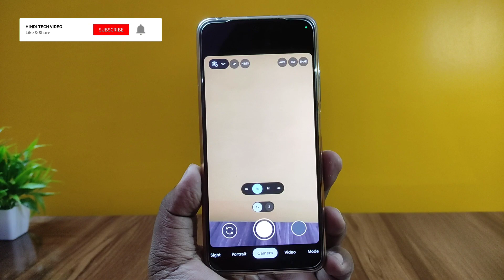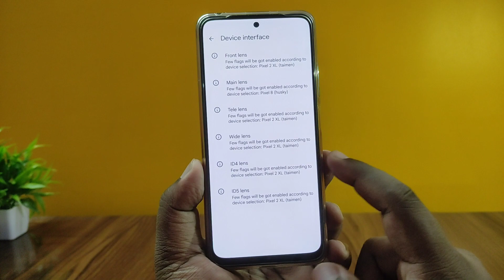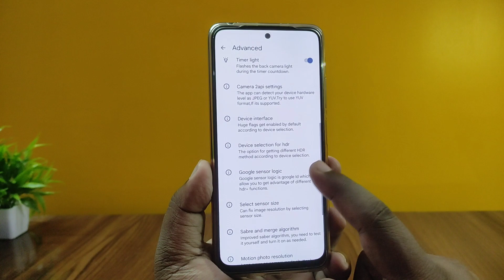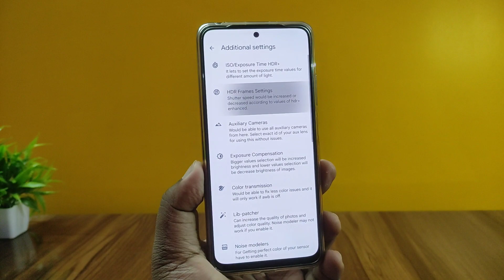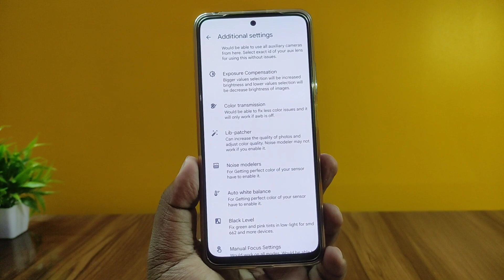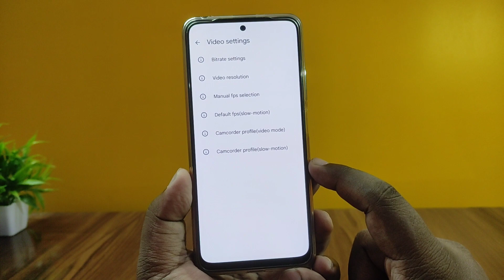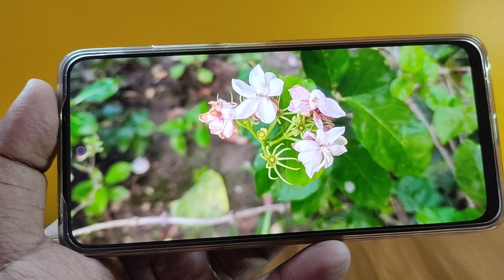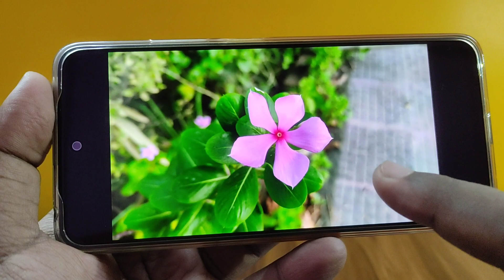Pixel 8 Pro Google Camera 8.8 for Any Android | Download SGcam 8.8🔥